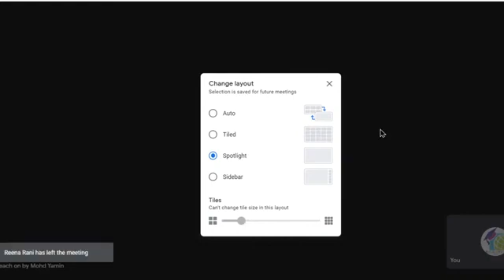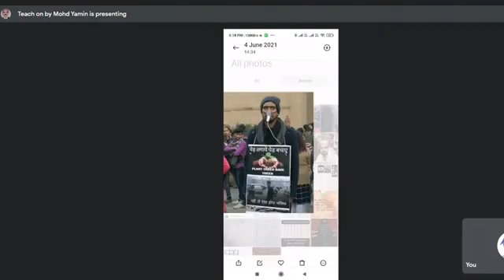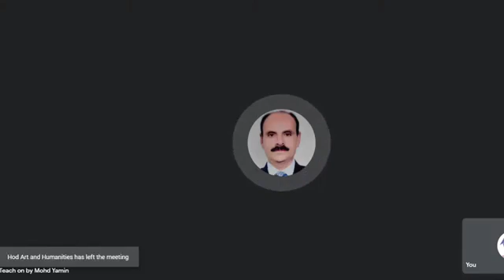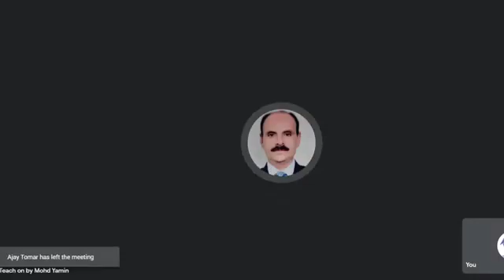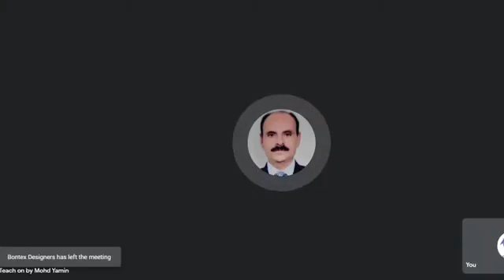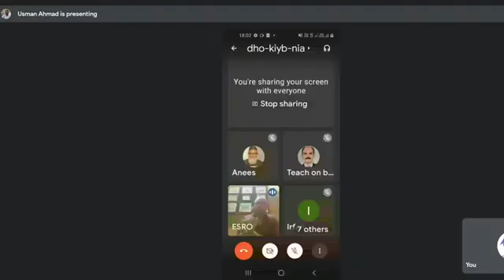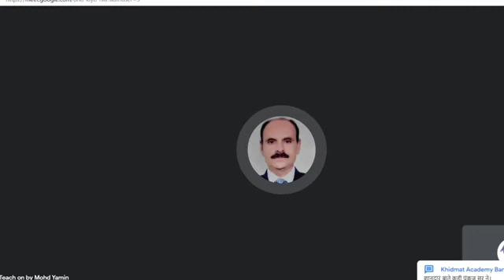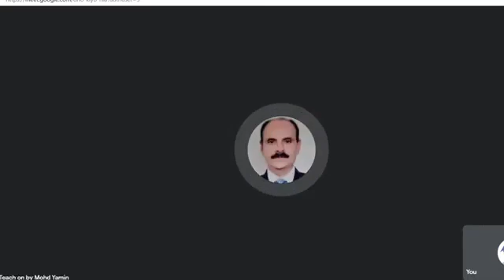restoration of eco system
my view in a seminar on world environment day 5 jume 2021